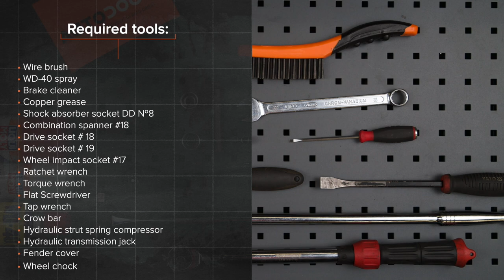Hvordan bytte fremre fjærbein der på OPEL CORSA C (F08, F68) [AUTODOC-VIDEOLEKSJONER]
Hvordan bytte fremre fjærbein på OPEL CORSA C (F08, F68) 1.3 Hatchback 09.2000–12.2009 [AUTODOC-VIDEOLEKSJONER]

Fjærbein for kjøretøyet OPEL Combo C Box Body / Estate (10.2001–02.2012) / OPEL Tigra Twintop (X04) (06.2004–08.2009) / OPEL Corsa С Van (X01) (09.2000–06.2006) / VAUXHALL Tigra Mk2 TwinTop (X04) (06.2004–08.2009) / VAUXHALL Combo Mk2 (C) Box Body / Estate (F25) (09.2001–02.2012) bør som regel erstattes i én og samme prosedyre. Det er imidlertid noen små forskjeller, på grunn av spesifikke egenskaper ved kjøretøyets design.